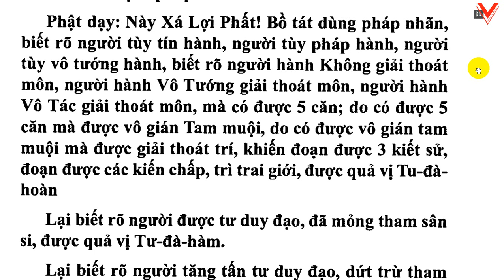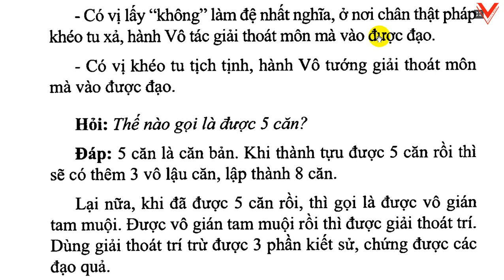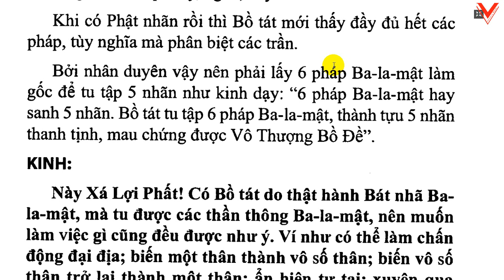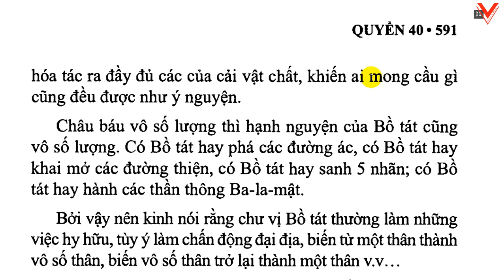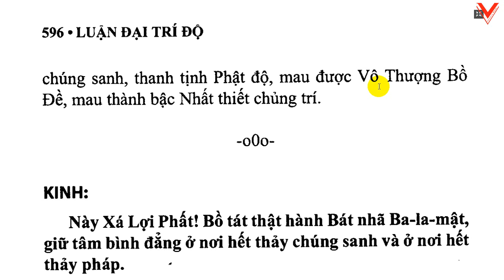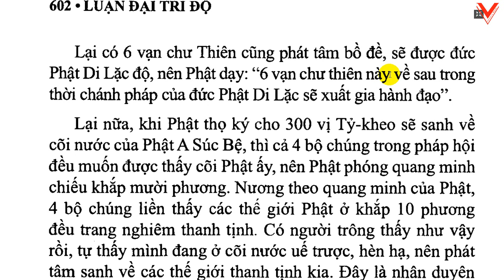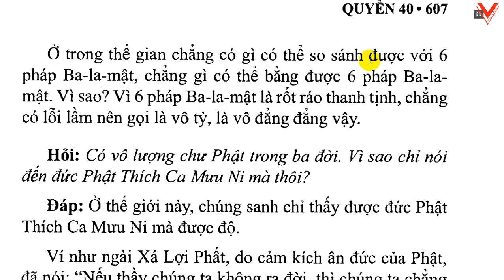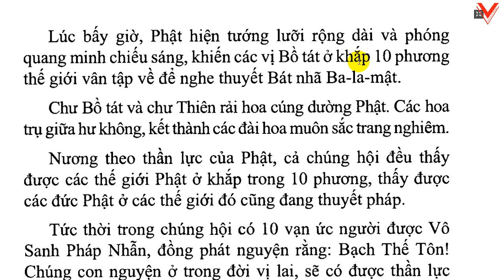Đại Trí Độ Luận| Bồ Tát Long Thọ| Hán dịch: Cưu Ma La Thập| Việt dịch: H.T Thích Thiện Siêu (tiếp)